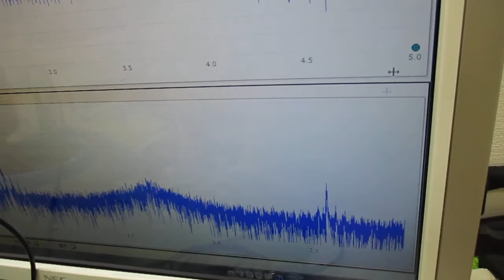超音波とガラス容器による、ナノレベルの攪拌技術